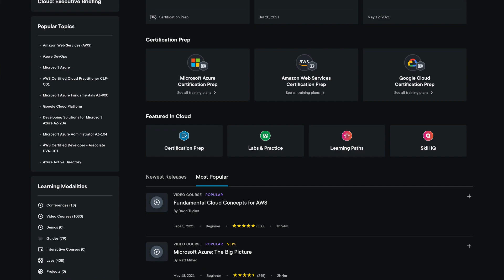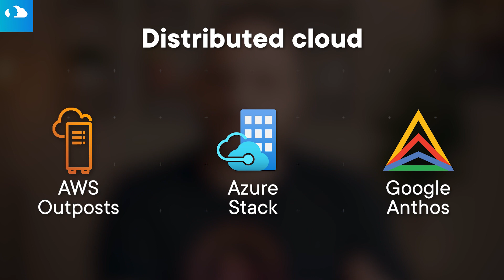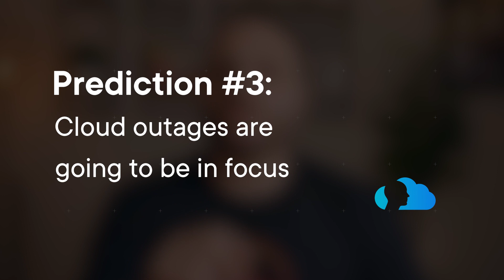2022 tech trends and predictions | Head in the Cloud: A Pluralsight series with Elias Khnaser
Join Elias Khnaser in Head in the Cloud, a Pluralsight series. In this episode, Elias will give his insights on the top tech trends and predictions for 2022 that you need to have on your radar, including topics such as:
* What’s next for edge?
* Intent-based platforms
* The continued evolution of cloud
* A new perspective on DevOps

Tune in now to start off 2022 the right way with the right tech on your side.

0:00 Introduction
0:57 Prediction #1: The edge is the next frontier
2:54 Prediction #2: Intent-based platforms
4:19 Prediction #3: Cloud outages are going to be in focus
5:56 A new perspective on DevOps
7:36 Wrap-up

Looking for more cloud strategy guidance? Check out the Build an Enterprise Cloud Strategy skill path at Pluralsight

Sign up for a free Pluralsight account and get access to courses, assessments, and more